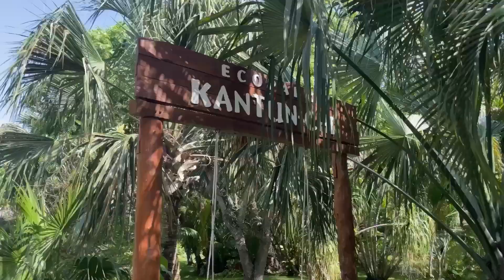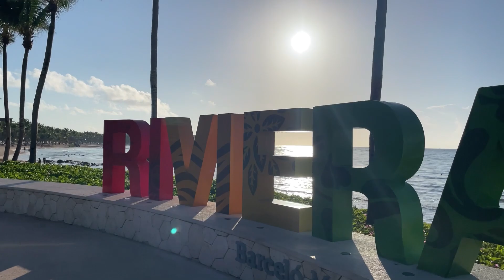INVITÉ A MIS PAPÁS A RIVIERA MAYA ❤️